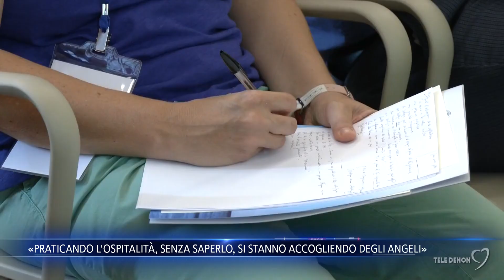«Praticando l'ospitalità, senza saperlo, si stanno accogliendo degli angeli»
«Praticando l'ospitalità, senza saperlo, si stanno accogliendo degli angeli». Così Mons. Sabino Iannuzzi, Vescovo di Castellaneta parlando del fenomeno migratorio che interessa il Mediterraneo